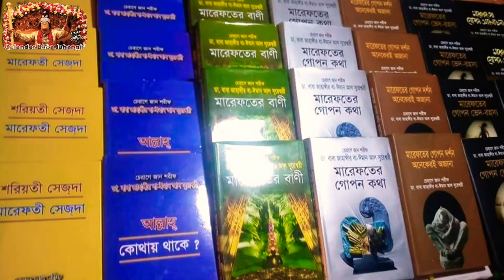যে কথাগুলো হয়তো শুনেন নি! All Truths Are In Our Bodies. সব সত্য আপন দেহেই। Qalandar Baba Jahangir.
দলিল
         সুরা তওবা
আয়াত ২

[2] فَسيحوا فِى الأَرضِ أَربَعَةَ أَشهُرٍ وَاعلَموا أَنَّكُم غَيرُ مُعجِزِى اللَّهِ ۙ وَأَنَّ اللَّهَ مُخزِى الكٰفِرينَ

                    ১০৮, নিউ-এলিফ্যান্ট রোড
                                    ঢাকা-১২০৫
                      ফোন : ০১৯১১-৫৯৭৭৮০